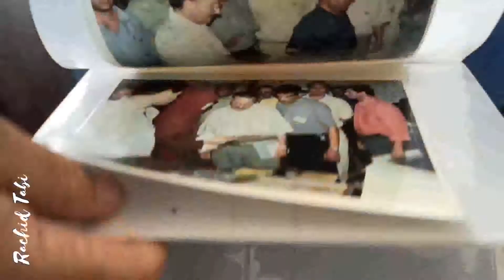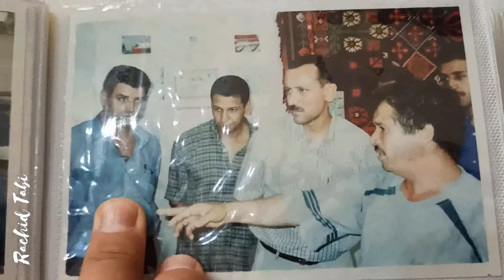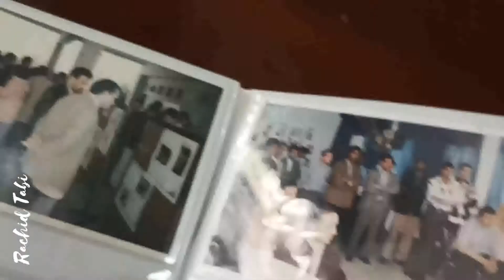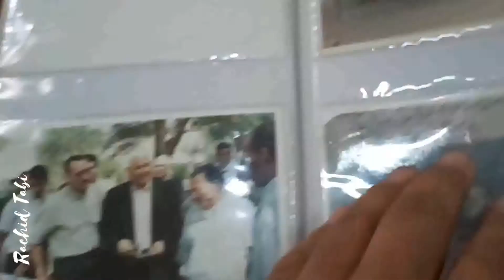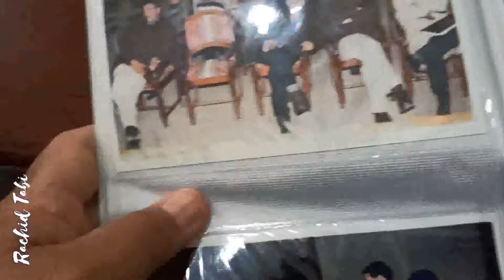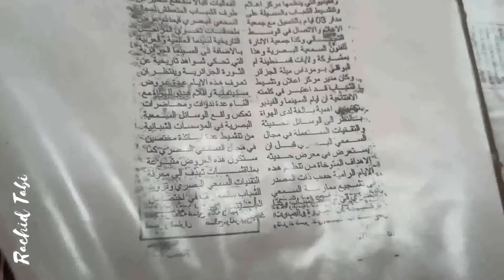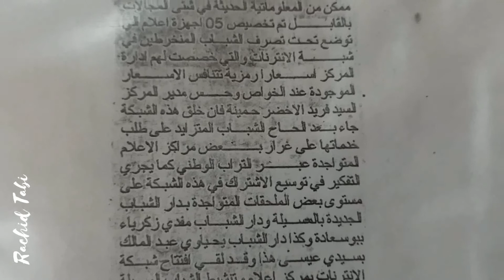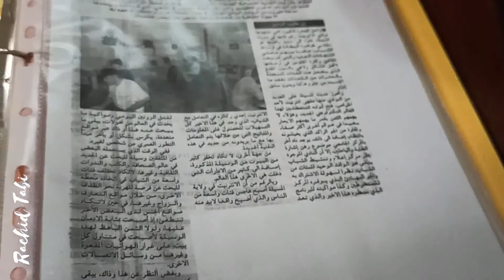من Faj الى دار الشباب الى Ciaj الى ODEJ و قصة لم تنتهي بعد . حسين ذبيح من اطارات المؤسسة الحرباء.